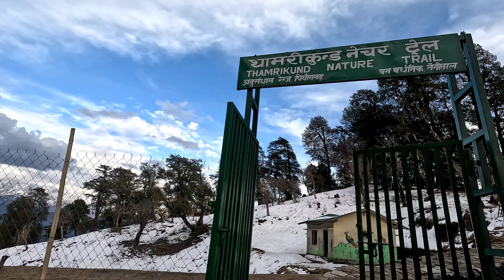थामरी कुंड मुनस्यारी (Night camping) अल्मोड़ा से मुनस्यारी ट्रिप Ep-2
इस विडियो में आप लोगों को देखने को मिलेगा, मुनस्यारी के हनुमान मंदिर से थामरी कुंड तक का बेहद ख़तरनाक बर्फ से ढके रस्ते, रात को टेंट लगाने के लिए जगह ढूंढने की जद्दोजहद, बर्फ के ख़ाना बनाना और खाना और फिर बेहद लम्बी एक ठंडी रात 🏔️⛺🫕🌔